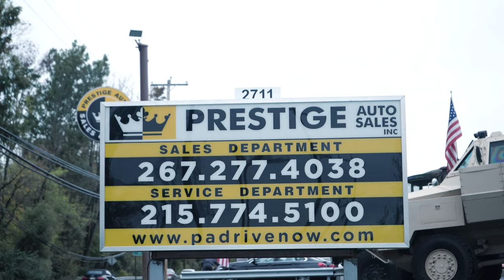Prestige Auto Service Promo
Prestige auto service, German cars repair,
Diagnostics, Engine rebuild, Transmission rebuild, State inspection, Philadelphia,  Brake service, Suspension works, Wheel alignment, Electric works